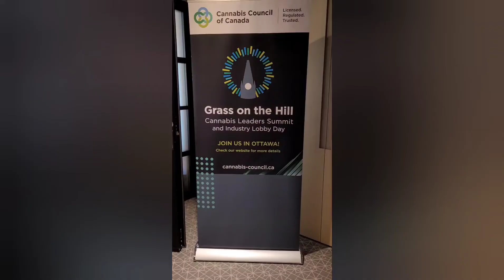High! Canada Magazine Covers the Grass on the Hill Press Conference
George Smitherman and Pierre Killeen, presenting C3’s emerging “5 Big Asks” and engaging media in the further development of these asks.